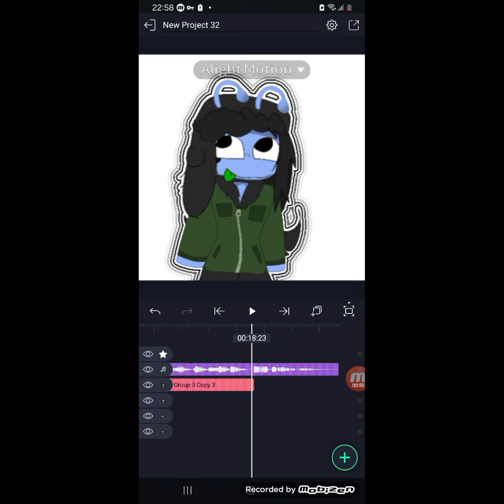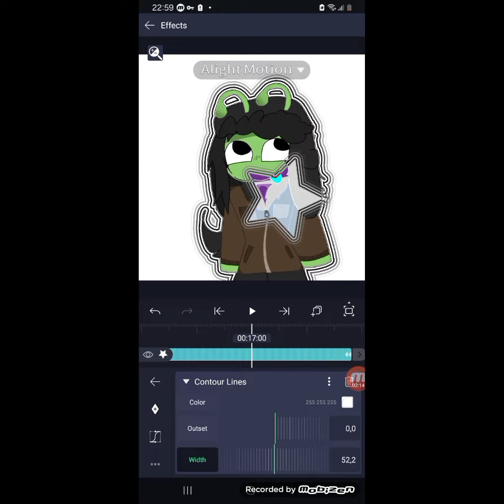how to do the inverted star for an animation! (requested by @PriShantie23 )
Uhh yummy